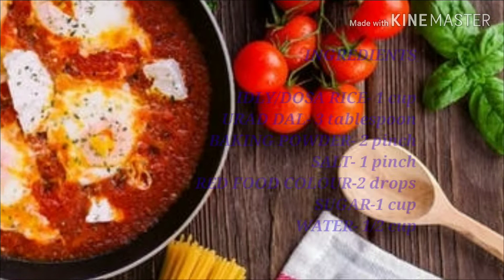തേനൂറും തേൻ നിലാവ് // നാട്ടിൻപുറത്തെ ചെറിയ കടകളിൽ കണ്ടിരുന്ന നമ്മുടെ സ്വന്തം തേൻ മിഠായി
Hai friends,
thean nilavu or thean mittayi,   it is made out of rice and urad dal. it is a sweet dish. kids like this dish very much.

INGREDIANTS

idly rice- 1 cup
urad dal -3 tablespoon
salt- pinch
red colour- 4 drops
bakingpowder- 2 pinch

step 1

soak washed idly rice and urad dal together for 3 or 4 hours... and grind it in to a paste( not a fine paste)

step 2

Add colour, baking powder and salt. mix it well

step3

take a pan pour 1/ 2cup water and 1 cup sugar. stir it well and make sugar syrup. keep aside.. (maintain the temperature of the syrup for soaking the dumplings).

step4

heat a kadai and pour oil and pour 1/2 spoon of batter and fry it

step5

fried balls put in to the sugar syrup for 10 to 15 minutes.and well done remove it from the syrup

step 6

take a plate and add thee tablespoon of sugar and roll the thean mittai.

thank youu